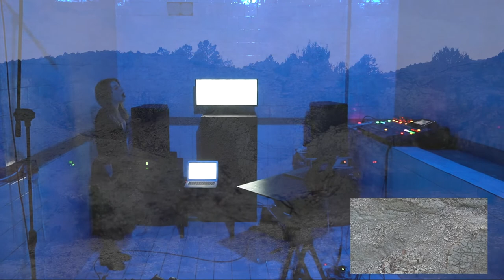Sleeping Session Part 1. / SAUNA STUDIO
SAUNA PRESENTS: Sleeping Session
Jansen/Łopuszyńska/Mączyński/Debska

7pm
SAUNA STUDIO, Warsaw
Pieter Jansen- dj
Monika Łopuszyńska- vocal
Jerzy Mączyński- electronics, saxophone
Katarzyna Dębska- visuals, space
Andrzej Kijanowski- sound engineering
Natan Kryszk- poster

Sleeping Session was the third audiovisual event of the autumn series at Sauna Studio in Warsaw.
Pieter Jansen brings his series Sleeping Sessions to Warsaw. During the evening he will play ambient sounds to let your thoughts flow in the space of the blue pool. Seat, relax and enjoy your journey.
The first part of the evening will be taken over by Monika’s Łopuszyńska voice and Jerzy’s Mączyński electronics,
reflecting on possibilities of a peaceful and undisturbed sleep in the current times.
Video projections are the images transposed from Sierra Maria Los Velez Natural Park, where the limestone ground, shaped by the water flows, now runs out of it. The park is declared as a special protection zone for around 100 species of birds and home for numerous endemic species of flora.

SAUNA STUDIO is an abandoned SPA complex, inc.a sauna and a pool, of the former Polish-Soviet Friendship House in Warsaw, transformed into a place of cultural activities- concerts, recordings, exhibitions.

Patroni Medialni: Rzeczpospolita, NN6T
Projekt został dofinansowany ze środków Ministra Kultury, Dziedzictwa Narodowego i Sportu, pochodzących z Funduszu Promocji Kultury w ramach programu "Muzyka", realizowanego przez Narodowy Instytut Muzyki i Tańca.